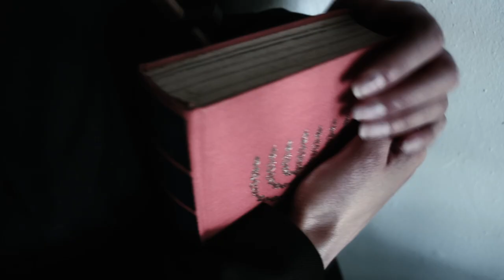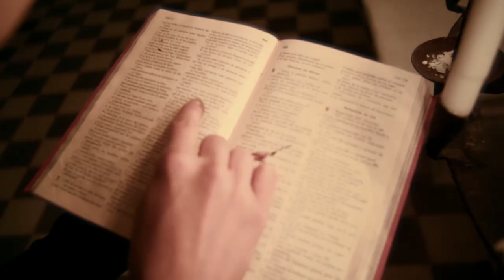"No Man´s Land" de Lekuona, Dirigido por Pedro Aguilera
Videoclip de la canción "No man´s land" de Lekuona
Escrito, dirigido y editado por Pedro Aguilera
Fotografía Jorge Manrique Behrens
Dirección de arte Paula degranvar
Producido por Paula Lecuona y Pedro Aguilera
Ayudante de Dirección Laura Díaz
Ayudante de Producción Sara Lekuona
Ayudante de Cámara Manuel Cervantes
Etalonaje Aníbal del Busto